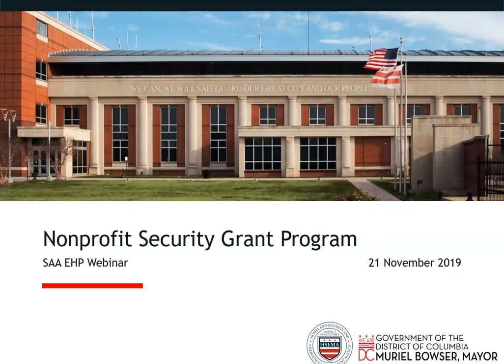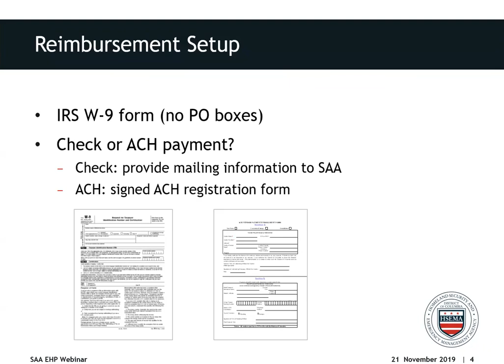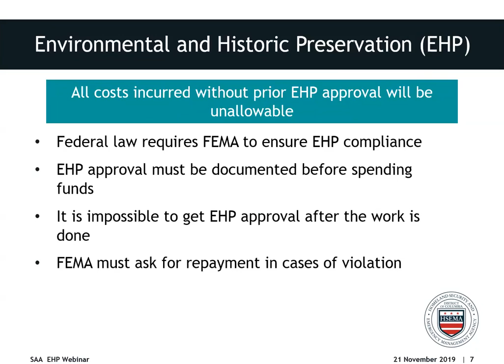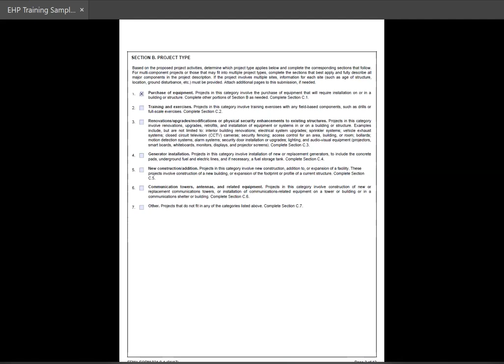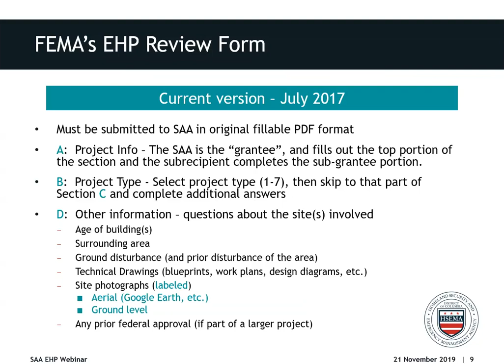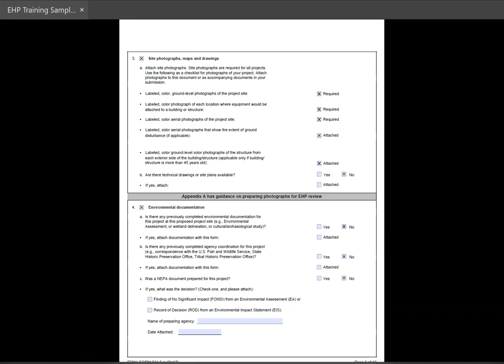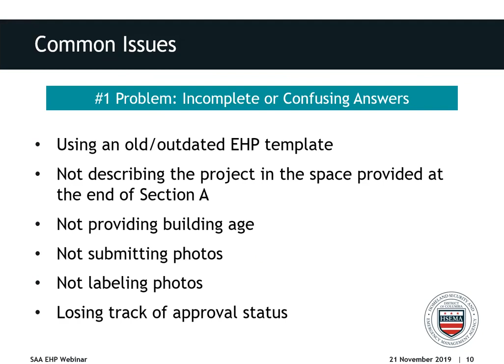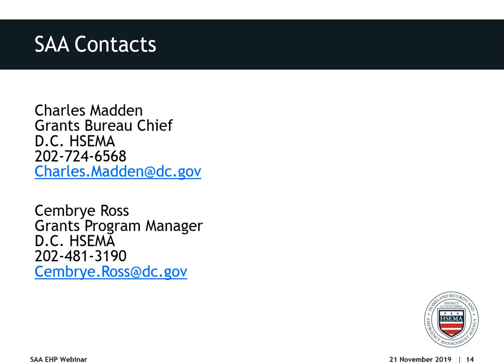Nonprofit Security Grant Program Webinar 2019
2019 Webinar from DC Homeland Security and Emergency Management Agency on the Nonprofit Security Grant Program.